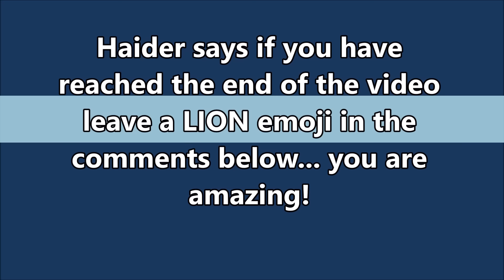Dirilis Ertugrul Behind the Scenes Pictures | PART 2 | Real Life Cast Pics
Hey friends, continuing on from our Dirilis Ertugrul Behind the Scenes we bring you a compilation and collection of rarely seen pictures of all our favorite cast members all in one video. You'll be able to see all the months of training and preparation that went in to making this historical drama.

This video was created by Haider's world (super fans of Ertugrul) to show the hard work put into making such a huge scale historical drama. All clips and pictures are edited and compiled in a logical and story like format to make it as enjoyable for you as possible. Some of the pictures from behind the scenes will be compared to actual footage from Ertugrul drama to really show you the comparisons of behind the scenes versus real.

"Welcome to Haider's World, don't say bye say hello!"